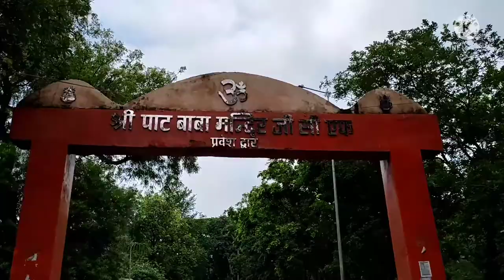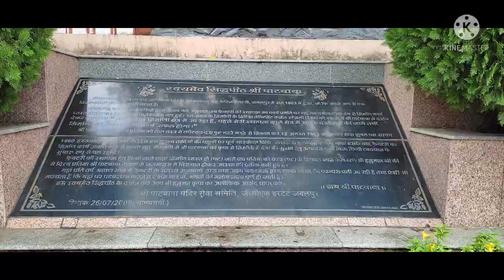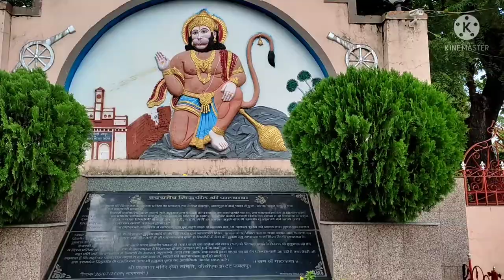Jabalpur (MP) paat Baba temple | जबलपुर पाठ बाबा मंदिर | paat Baba Mandir | vaishalimanoj